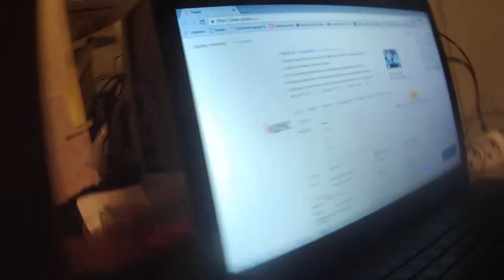"Скорая" помогла советом. И это не так уж и мало. 16. 11. 2016